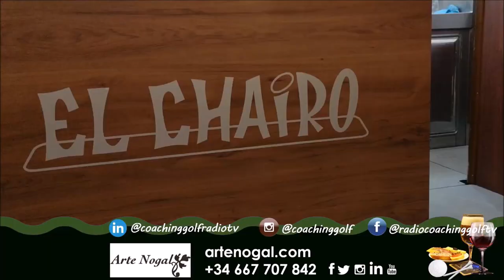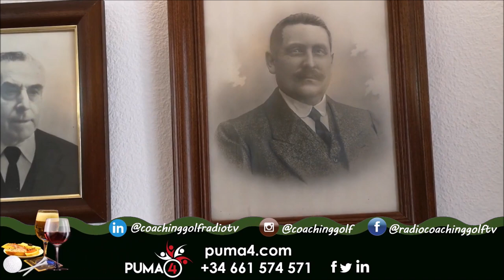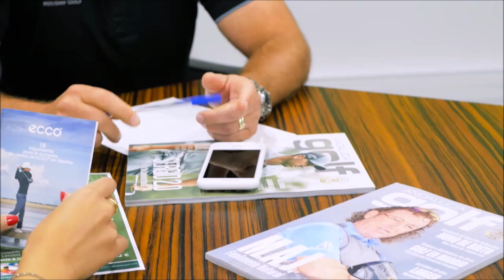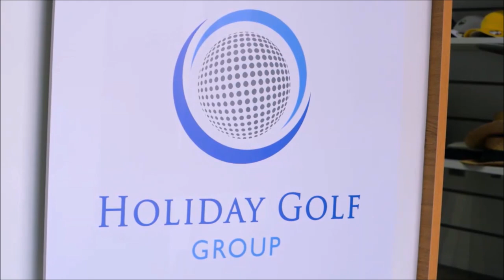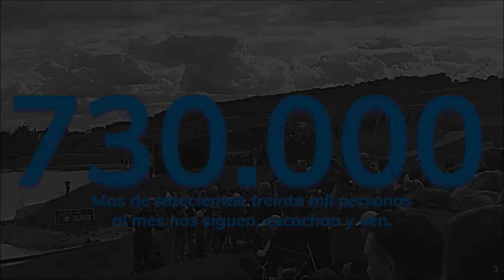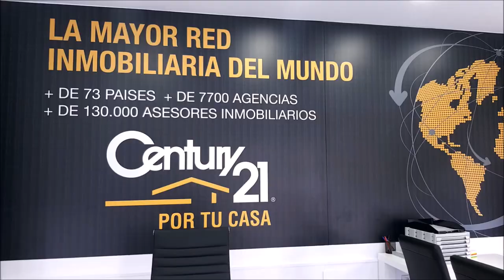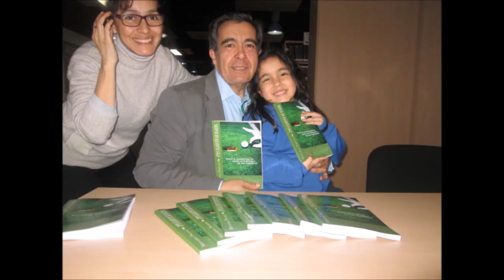132 TOMANDO EL APERITIVO CON JOSE MIGUEL FERNANDEZ GOLF EN EL CHAIRO DE POZOBLANCO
⛳ 📻📺 723
• 4 años emitiendo
• JOSE MIGUEL FERNANDEZ GOLF86 GOLF PROFESIONAL
Todos nuestros programas son
• Amenos
• Divertidos
• Vas a pasar un buen rato